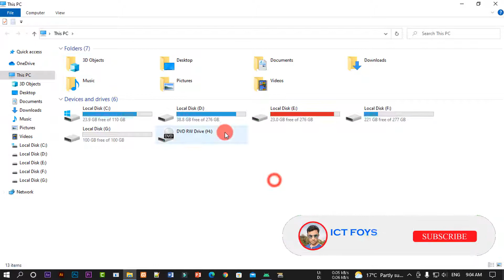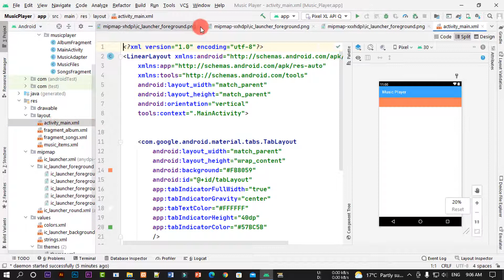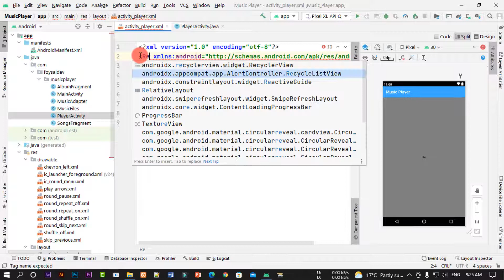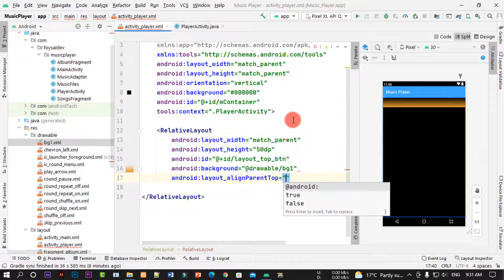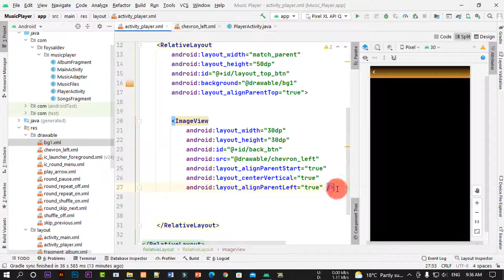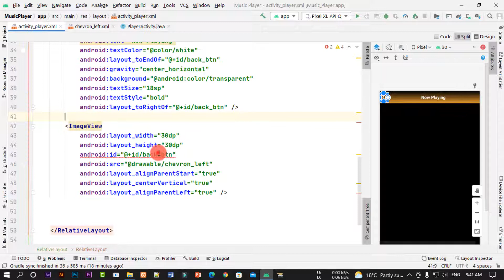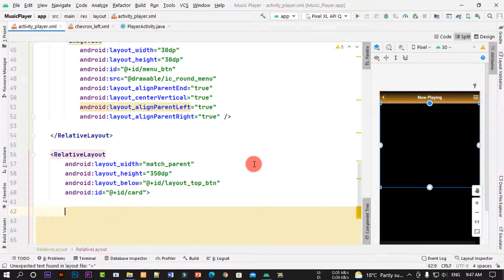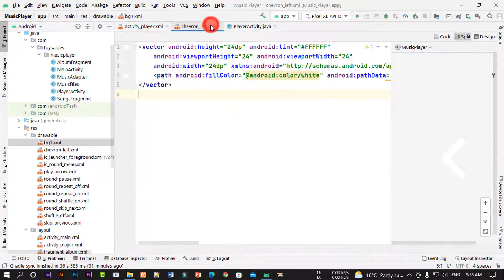Music Player In Android Studio Bangla Tutorial Read Songs From Android Part - 04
How To Make Music Player App In Android Studio
Tutorial Read Songs From Phone Part - 04,
How To Make Music Player App In Android Studio 2022
Tutorial Read Songs From Phone Part - 04   Bangla Tutorial.